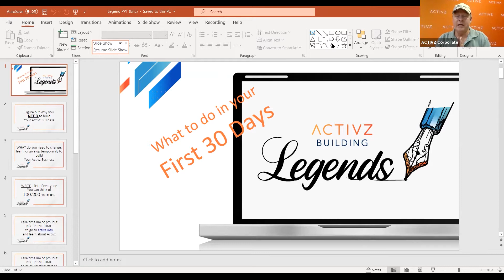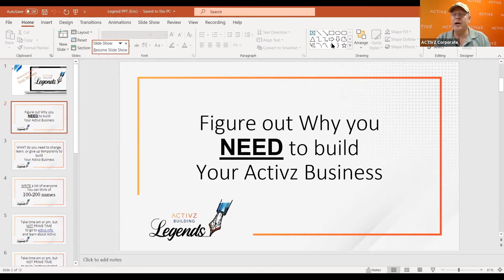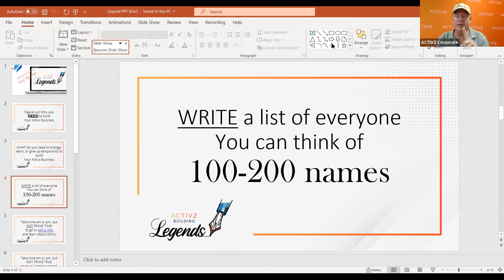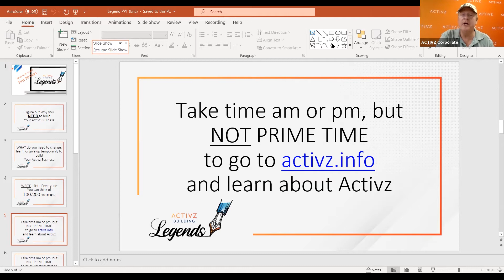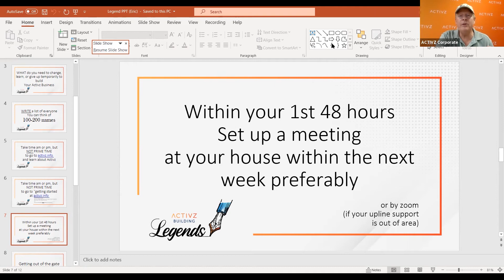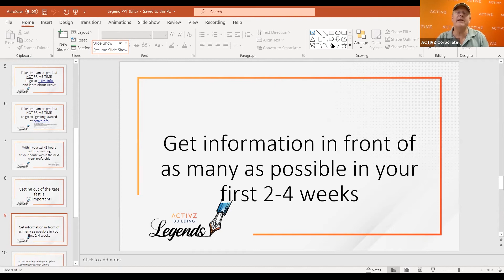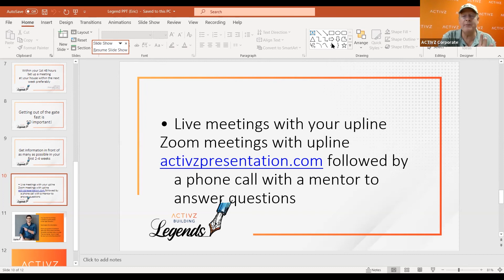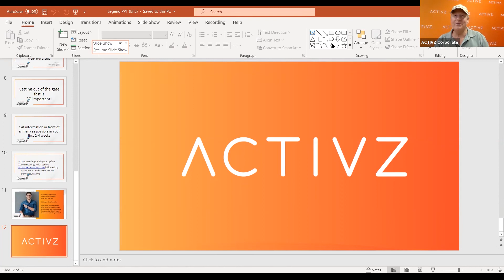Eric Albrechtsen - First 30 Days - Building Legends Event